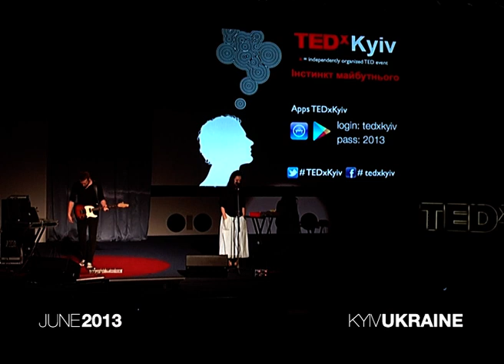Lyrics and voice elegance: Kryhitka Band at TEDxKyiv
Steel-hard tenderness of Kryhitka band performance embraces energetic and elegant sound by Sasha Koltsova, lyrics, in which every word resonates to its depth, as well as continuous experimenting in style.
Kyiv-based rock-band "Kryhitka" was founded in 2007 and released their first album "Recept" (Recipe) in 2009. Kryhitka was one of Ukraine's nominees for MTV EMA music award in 2010 as "Best Ukrainian artist".
At TEDxKyiv the band performed 3 of its recent songs: Pul't (control panel), Donor, and Khlopchyk dlia Serdsebyttia (Boy for heart-beating).

Сталева ніжність творчості "Крихітки" - це енергійно-витончений голос Саші Кольцової, пісні, в яких резонує кожне слово, та постійні експерименти зі стилем.
Київський рок-гурт "Крихітка" було утворено в 2007р. В нього увійшли екс-учасники гурту "Крихітка Цахес". У грудні 2009 року група випустила дебютний альбом "Рецепт".
"Крихітка" - один з номінантів від України на премію MTV EMA в 2010р. як "Найкращий український виконавець".
На TEDxKyiv гурт виконав 3 нещодавні пісні: "Пульт", "Донор" та "Хлопчик для сердцебиття".